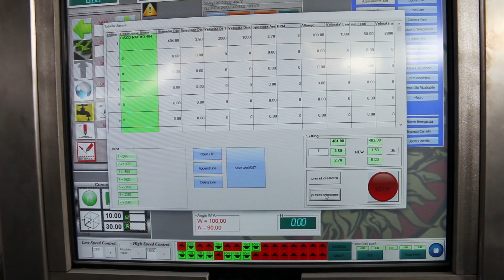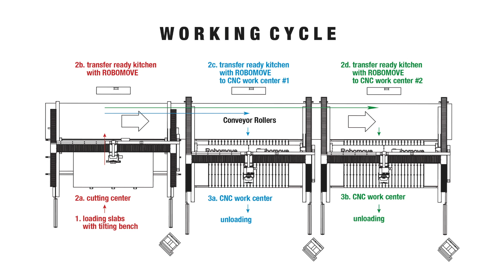Integrated Linear System 4.0_from the slab to the finished countertop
The new range of Integrated Linear Systems 4.0, full automation of the process

The Integrated Linear Systems 4.0 support the evolution of your stone workshop to the new frontiers of the so-called INDUSTRY 4.0.